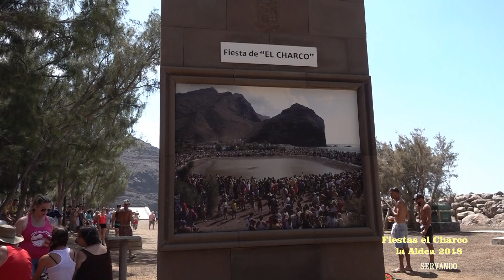FIESTA EL CHARCO ALDEA DE SAN NICOLAS 2018 SERVANDO OLIVA